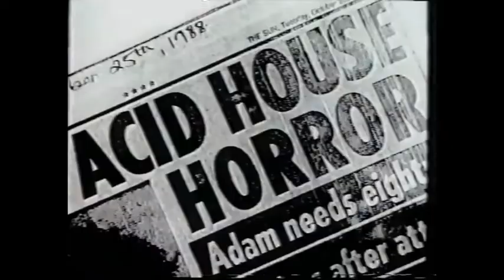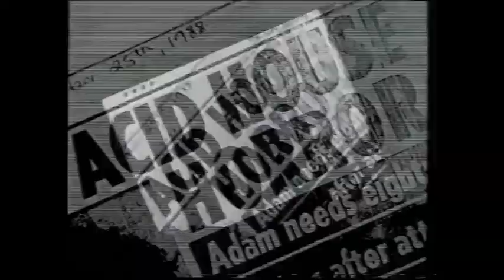Zeltak - Entpuppung (Original Mix)